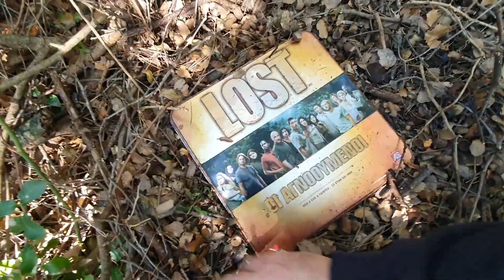Lost || 11 Χρόνια Μετά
11 χρόνια μετά το τέλος του Lost, ο θείος Άγγελος θυμάται τα νιάτα του!!!
Θα θέλατε να ξεφυλλίσει την Lost - Εγκυκλοπαίδεια ;